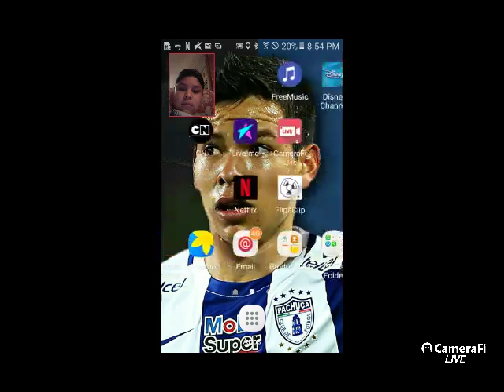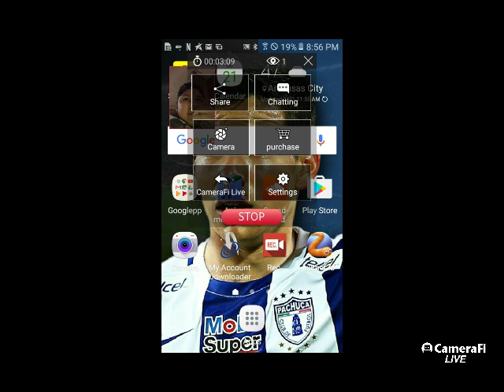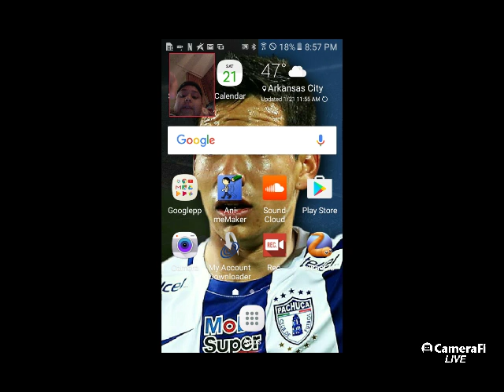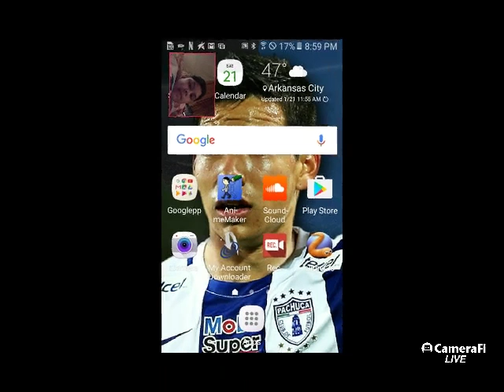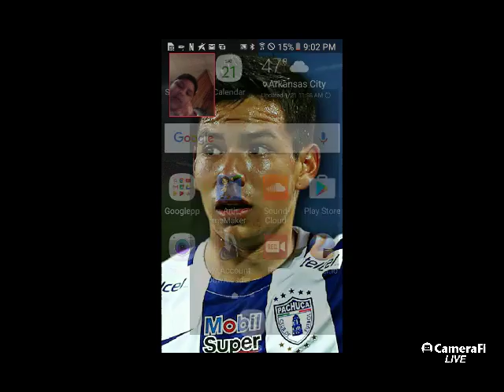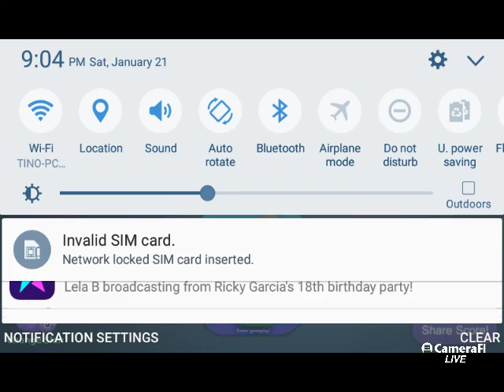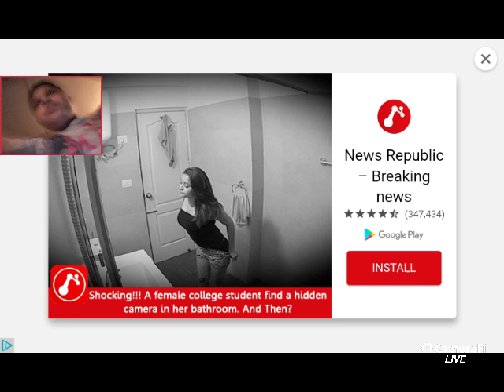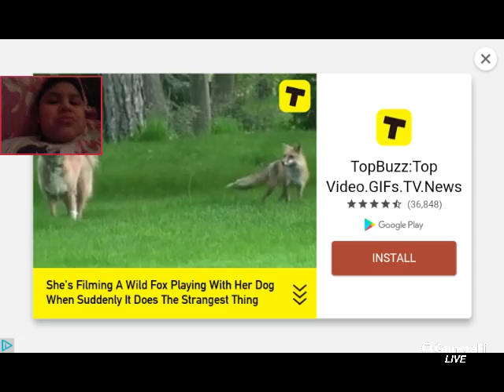Luis ramirez vlogs's broadcast